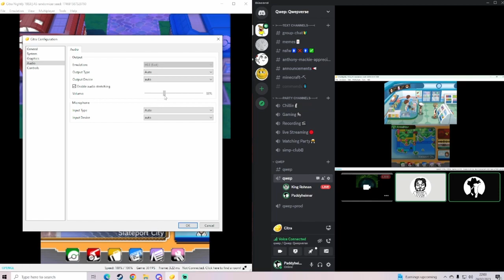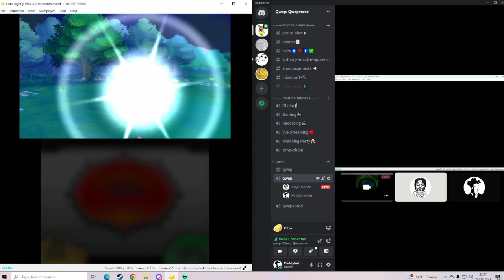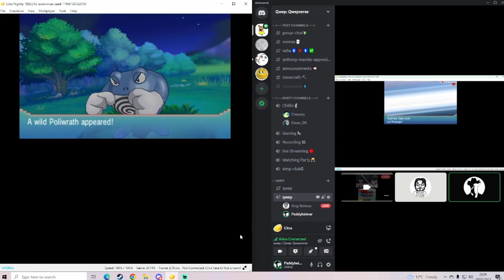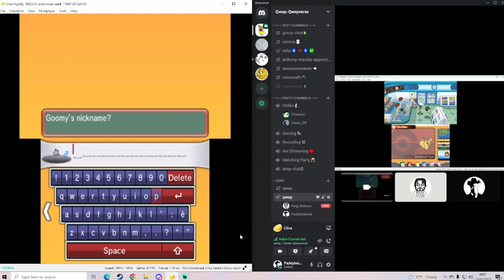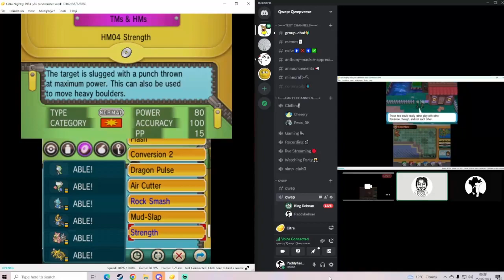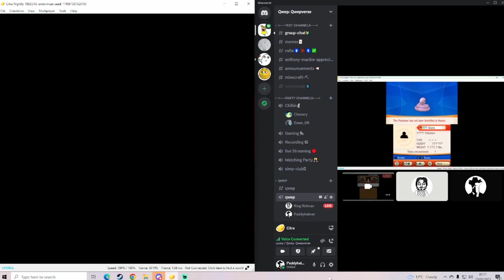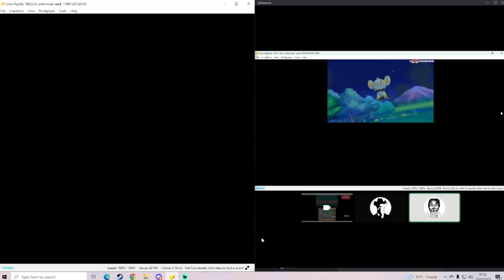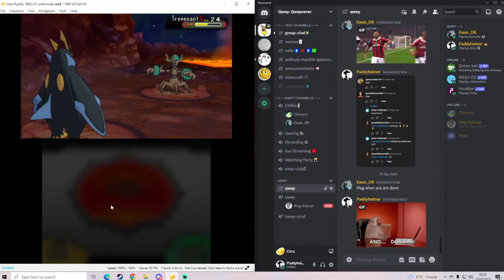Part 3 - Co-Op Pokemon Alpha Saphire Randomizer Nuzlocke